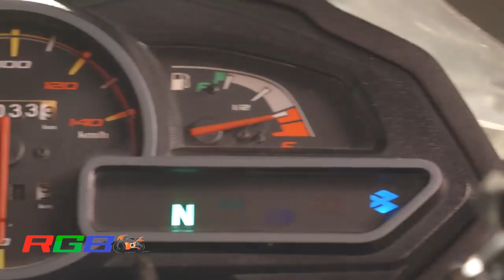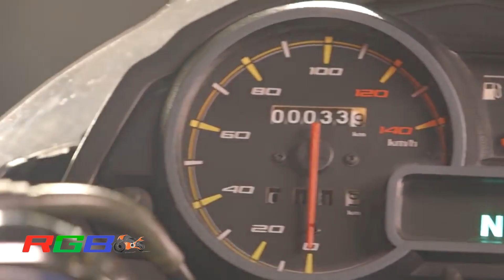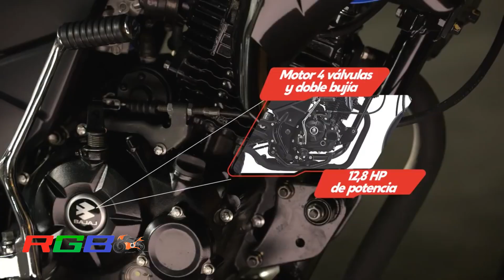2022 Bajaj Discover STR 125 Pro BS6 Launch In India| Price & Specs | Review & Changes | RGBBikes.com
2022 Bajaj Discover STR 125 Pro BS6 Launch In India| Price & Specs | Review & Changes | Launch Date | Discover STR 125 PRO FI BS6 | First Look | New Model | Mileage | Top Speed | New Colours | New Feature. @RGBBikes

discover str 125 pro bs6 launch date in india
discover str 125 pro bs6 launch date
bajaj
discover str 125 pro bs6 specs
discover str 125 pro bs6 changes
bs6 discover 125
bs6
bikes
review
discover
rgb
rgbbikes